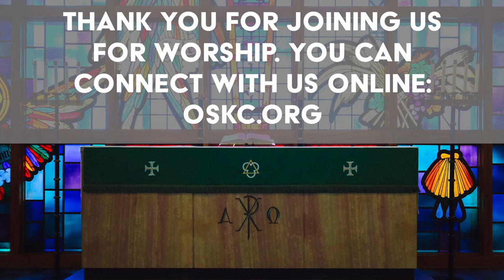Acts: The Good News